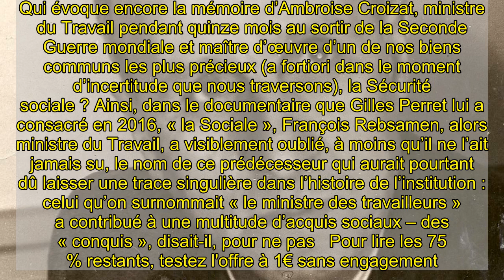Ambroise Croizat, artisan de la « Sécu », au Panthéon ?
Le 19 février 1951, une foule immense arpente la capitale, sous la pluie, pour enterrer un homme de 50 ans dont le nom, depuis, semble avoir été effacé. Qui évoque encore la mémoire d’Ambroise Croizat, ministre du Travail pendant quinze mois au sortir de la Seconde Guerre mondiale et maître d’œuvre d’un de nos biens communs les plus précieux (a fortiori dans le moment d’incertitude que nous traversons), la Sécurité sociale ? Ainsi, dans le documentaire que Gilles Perret lui a consacré en 2016, « la Sociale », François Rebsamen, alors ministre du Travail, a visiblement oublié, à moins qu’il ne l’ait jamais su, le nom de ce prédécesseur qui aurait pourtant dû laisser une trace singulière dans l’histoire de l’institution : celui qu’on surnommait « le ministre des travailleurs » a contribué à une multitude d’acquis sociaux – des « conquis », disait-il, pour ne pas   Pour lire les 75 % restants, testez l'offre à 1€ sans engagement.   Je teste Déjà abonné ? Connectez-vous